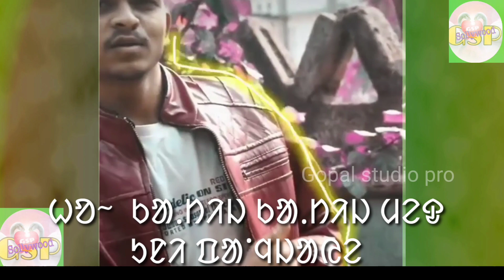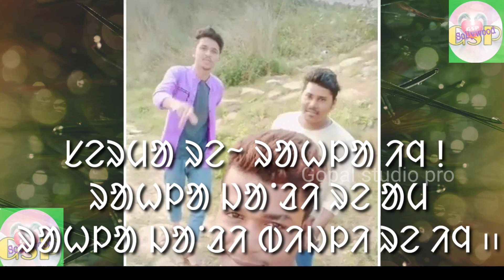DARE UMUL 2 ll New santali video ll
Its my new YouTube channel
At list a live my new YouTube channel. by you. lll